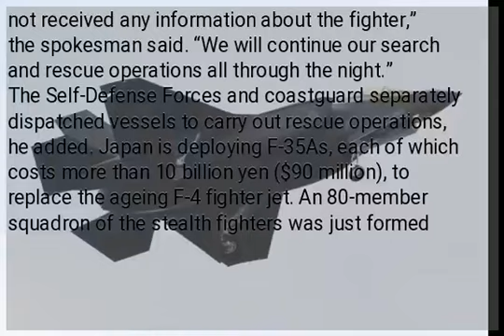Japan F-35 fighter disappears over Pacific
TOKYO, Japan – A Japanese F-35A stealth fighter jet with one pilot on board disappeared off the radar while on a training mission over the Pacific late Tuesday, the defense ministry said. The fighter jet went missing around 7:30 pm as it was flying some 135 kilometers (84 miles) east of Misawa, northeastern Japan, a ministry spokeswoman said. The plane lost contact about 30 minutes after taking off from Misawa Air Base with three other aircraft. It was not immediately clear if the aircraft had crashed, Defense Minister Takeshi Iwaya told reporters. “First we are trying our best to carry out search and rescue operations,” Iwaya said. “And then we will do our best to probe the cause,” he said, adding that Japan’s 12 remaining F-35A fighters will be grounded for the time being. The fate of the pilot was also unclear, a ministry spokesman said. “A total of eight airplanes were sent to the area, but we have not received any information about the fighter,” the spokesman said. “We will continue our search and rescue operations all through the night.” The Self-Defense Forces and coastguard separately dispatched vessels to carry out rescue operations, he added. Japan is deploying F-35As, each of which costs more than 10 billion yen ($90 million), to replace the ageing F-4 fighter jet. An 80-member squadron of the stealth fighters was just formed last month at the base, according to Kyodo News. /cbb...